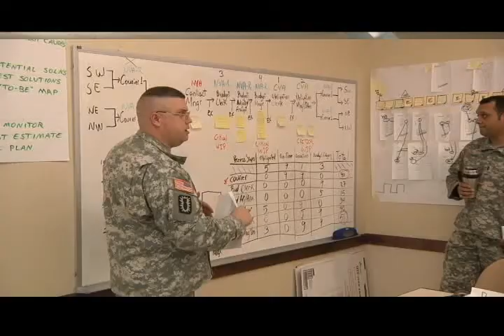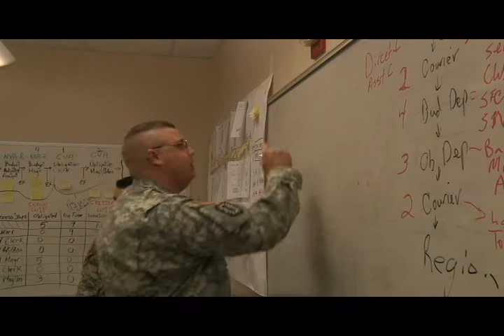Lean Six Sigma training for Soldiers in Warrior Transition Battalion - Interviews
US Army Forces Command and US Army Reserve Command partner to provide Lean Six Sigma Green Belt certification training to Soldiers assigned to the Fort Bragg Warrior Transition Battalion.